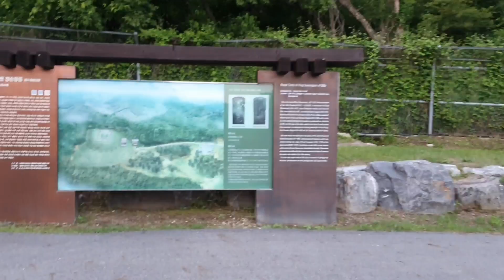경기도 연천 가볼만한 곳 - 경순왕릉